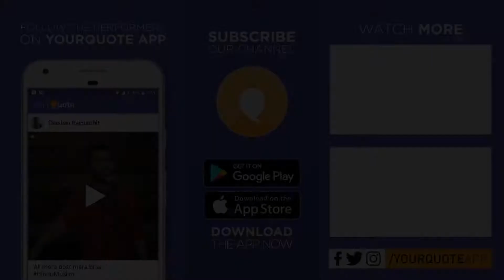'१६, १७, १८' by Bhagat Singh | Hindi Poetry | YQ - Bengaluru (Open Mic 4)